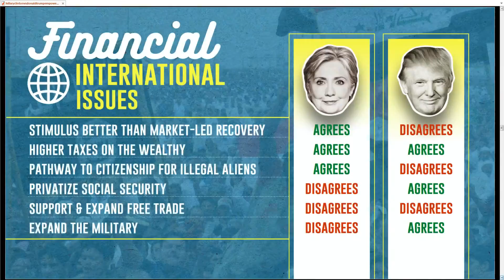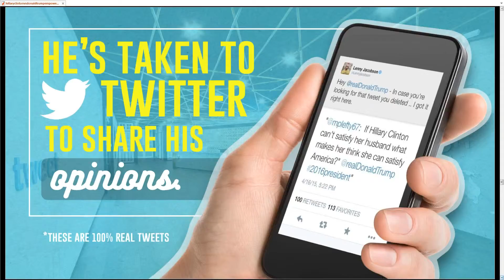Donald Trump Victory Speech 2016 Live | Fox News Live | USA New President